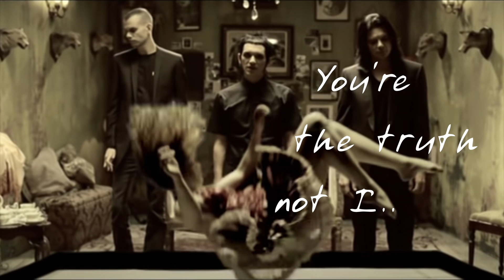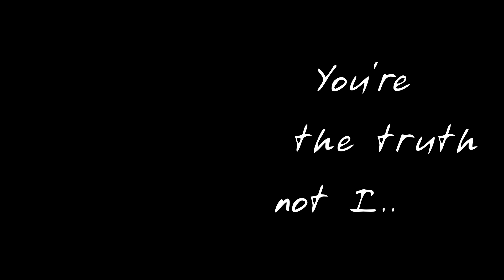PLACEBO ~ Twenty Years {HQ 24bit V Remaster}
LYRICS:

There are twenty years to go
and twenty ways to know
who will wear
who will wear the hat

the best of all i hope
enjoy the ride
the medicine show

And thems the breaks
for we designer fakes
we need to concentrate on more than meets the eye

the faithful and the low
the best of starts
the broken heart,the stone

the punch drunk and the blow
the worst of starts
the mercy part,the phone

Thems the breaks
but it's you i take it's you´re the truth,not i

a golden age i know
but all will pass
will end too fast,you know

and many friends i hope
though some may hold the rose
some hold the rope

and that´s the end and that´s the start of it
that´s the whole and that´s the part of it
that´s the high and that´s the heart of it
that´s the long and that´s the short of it
that´s the best and that´s the test in it
that´s the doubt,the doubt,the trust in it
that´s the sight and that´s the sound of it
that´s the gift and that´s the trick in it

Placebo are an English alternative rock band from London. They were formed in 1994 by singer-guitarist Brian Molko and guitarist/bassist Stefan Olsdal. The band was soon joined by drummer Robert Schultzberg, who was later replaced by Steve Hewitt after conflicts with Molko. Hewitt left the band in October 2007 and was replaced by Steve Forrest in 2008. Placebo are known for their androgynous image and angst-fueled musical content. To date, they have released six studio albums, all of which have reached the top 20 in the UK, and have sold over ten million records worldwide.